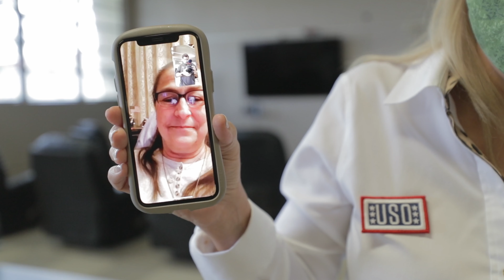USO Birthday Cakes delivered to TWINS on Okinawa: Michael and Daniel Shifflett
USO Okinawa delivered their first birthday cake to twins stationed in Okinawa.

USO Operation Birthday Cake Program helps families stateside surprise loved ones, stationed overseas, with birthday cakes. To find out more about this program and all the USO has to offer click on Okinawa.USO.org.